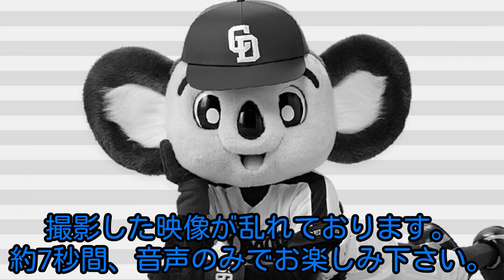20180809 ドアラ舞うスタメン応援歌 → 燃えよドラゴンズ♪＠マツダスタジアムver.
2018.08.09、広島カープ vs 中日ドラゴンズ＠マツダスタジアム。

の前の映像となります。

※“一仕事”＝スタメンダンスw